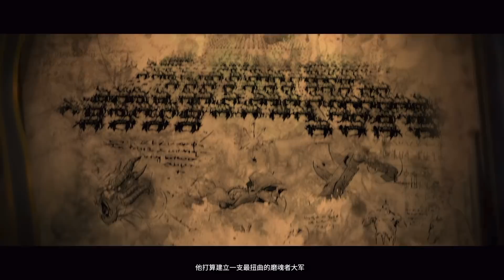【全面战争战锤3】战锤3恶魔亲王(第八集) Total War WARHAMMER III｜阿姆西